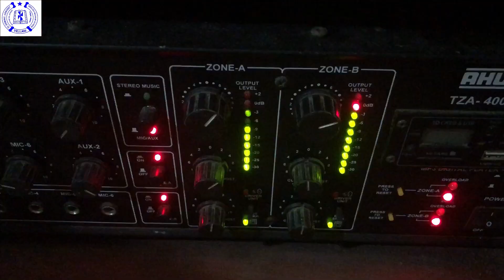ST.Dominic CEM School Reopening day 2K23